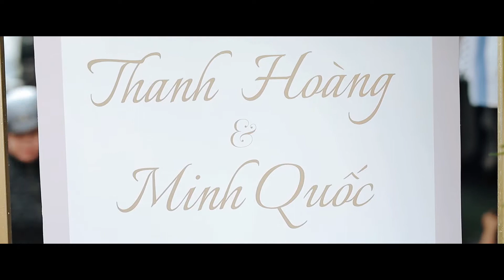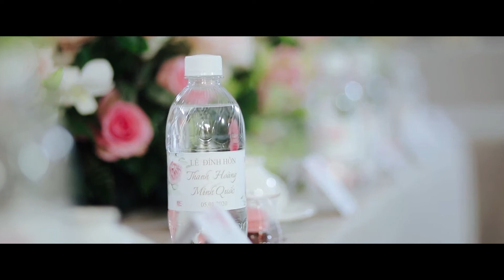NiT FILM | Quốc & Hoàng | Phóng Sự Cưới | Lễ Đính Hôn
Quốc & Hoàng
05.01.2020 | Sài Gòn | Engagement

𝐅𝐨𝐫 𝐦𝐨𝐫𝐞 𝐝𝐞𝐭𝐚𝐢𝐥𝐬 𝐨𝐫 𝐕𝐢𝐬𝐢𝐭 𝐮𝐬. Thank you so much for your choice.
Photo | Wedding Film | Services
🔹 Điện thoại: 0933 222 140
🔹 Địa chỉ: 74/4 Cao Văn Ngọc, Phú Trung, Tân Phú